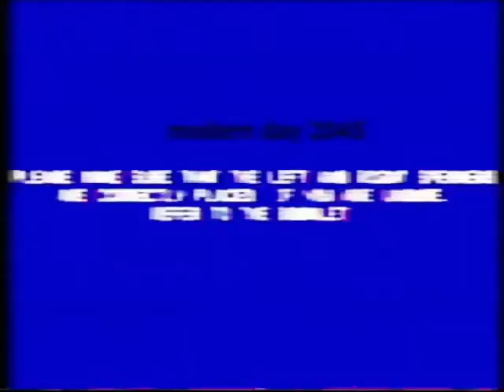FAKER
enilemit retal a rof eulc rehtona teg ruoy dna etisbew eht dnif .drowssap eht dnif ruoy dna ,rehtegot meht tup .selzzup 3 dnifARUFIWENTIUEWTN

this is a extra for fnaf vhs season 1 and 2 remaked